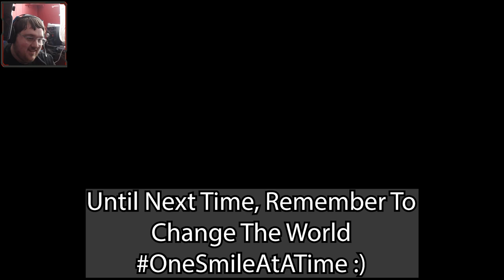We went to a Haunted High School! - Phasmophobia #4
This game is pretty freaking awesome. There are some minor bugs with chat issues and stuff here and there but it usually fixes itself when we load back into the lobby. One tip I would have for anyone playing the game is have everyone bring at least one item you will need to figure out what the ghost is (book, spirit box, thermometer, emf, etc). This ensures that everyone is contributing and someone will not lose a lot of things!  Also you dont want to bring too much to a job because then things can just get confusing! I believe this was the first time we went to the high school and it was pretty scary. We did not have enough flash lights to go around so I was stuck with a uv light and at first I forgot we could turn on the lights LOL. Anyway Hope you guys enjoy!

★Tower: NZXT Source 530 Full Tower Computer Case, Black (CA-SO530-M1)

★Graphics Card: EVGA - GeForce GTX 970 4GB GDDR5 PCI Express 3.0 Graphics Card - Black

★Power Supply: CORSAIR - CX Series Modular CX750M 750W ATX Power Supply - Black

★SDD: Samsung - 850 EVO 250GB Internal Serial ATA Solid State Drive for Laptops

★HDD: 25PK 1TB BARRACUDA SATA 7200 RPM 64MB 3.5N 6GB/S

★RAM: PNY - Anarchy 2-Pack 8GB PC4-17000 DDR4 Desktop Memory - Black

★MotherBoard: MSI - Z170 GAMING Series ATX Motherboard 3600(OC)/3000(OC)/2600(OC)/2133 MHz (Socket 1151)